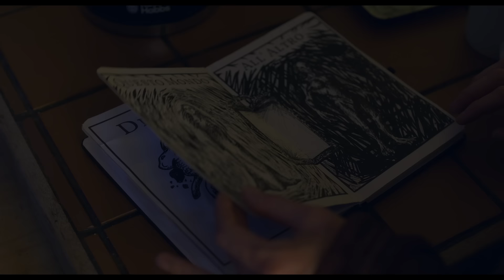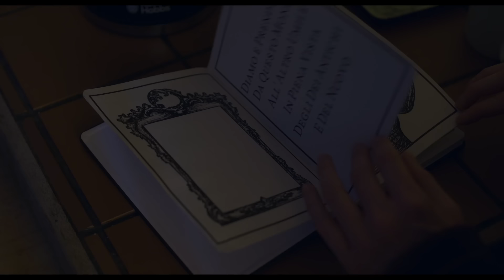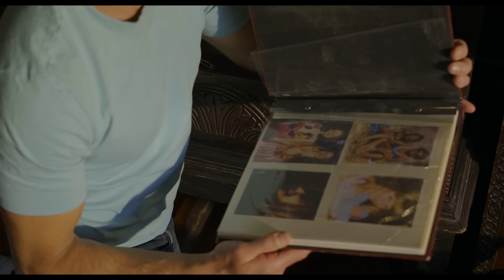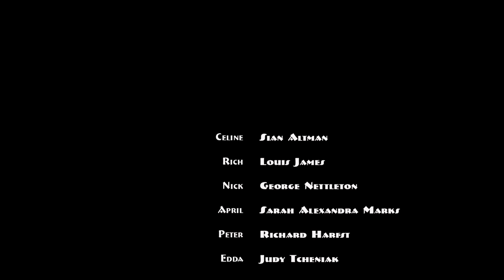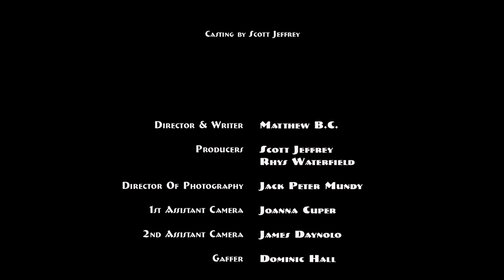НОВИНКА УЖАСОВ! КУЛЬТ В ГОРОДКЕ ОТКРОЕТ ПОРТАЛ МОНСТРОВ ЛАВКРАФТА. Подношение. Лучшие Фильмы Ужасов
Действие фильма разворачивается в небольшом городке, где появился настоящий культ. Один из жителей нашёл старые записи в которых говорилось о могущественном существе, способным уничтожить мир.

Смотрите онлайн фильм «Подношение» в хорошем HD качестве на нашем канале, бесплатно и без регистрации.

Страна: Великобритания
Год: 2022
Жанр: Ужасы
Режиссер: Мэттью Би Си
В главных ролях: Сиан Олтмэн, Луи Джеймс, Джордж Неттлтон